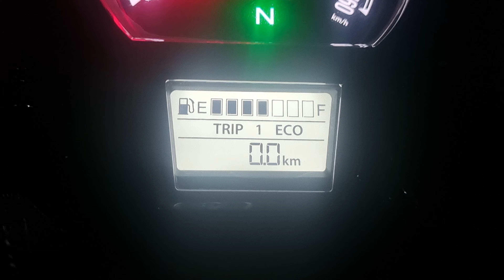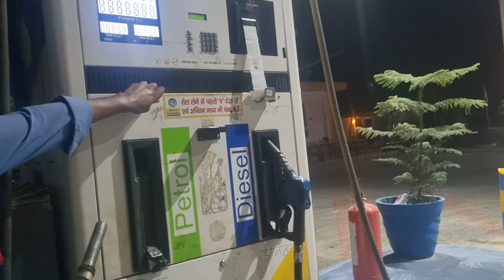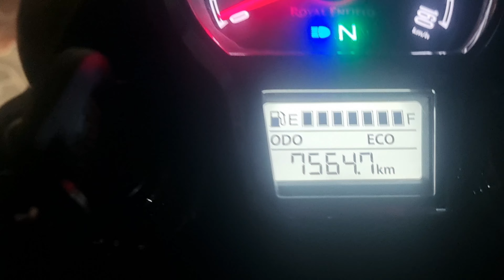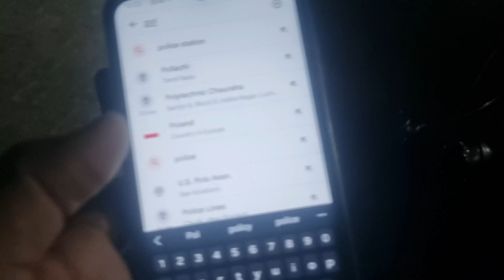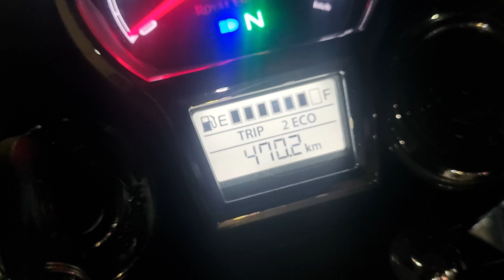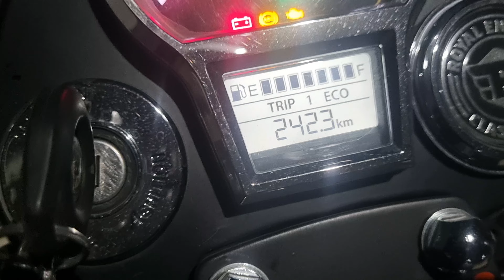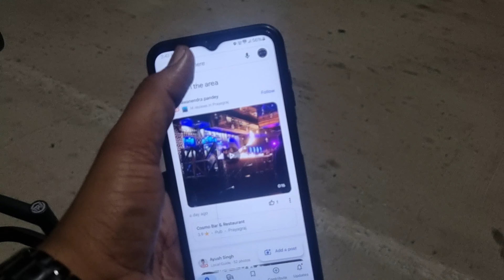Sonbhadra-Lucknow ||382 Km ||Non Stop|5.30 HR me pahuch gaya ||@Mirzapuria_Vlogger